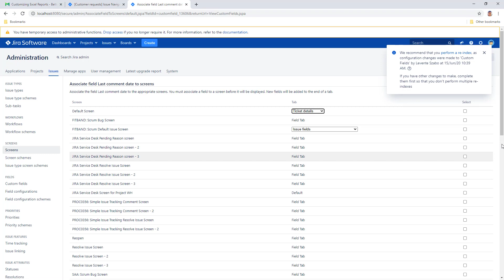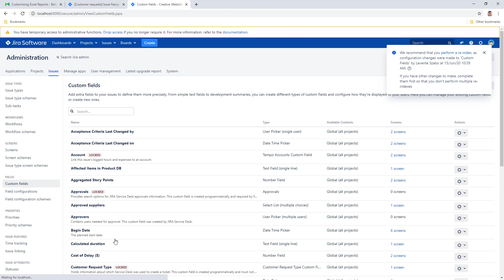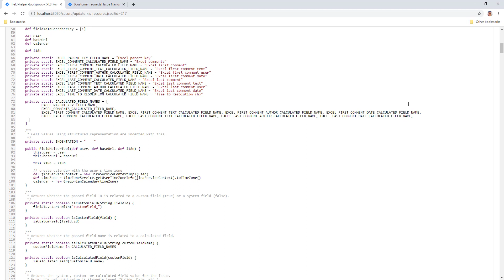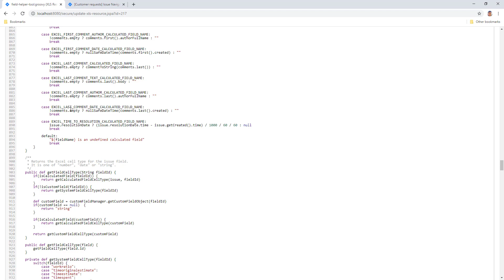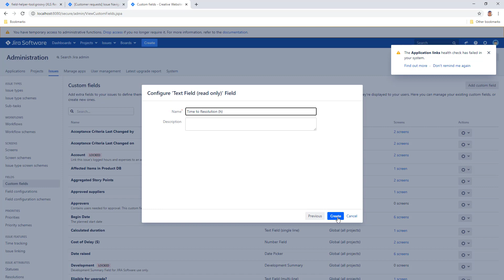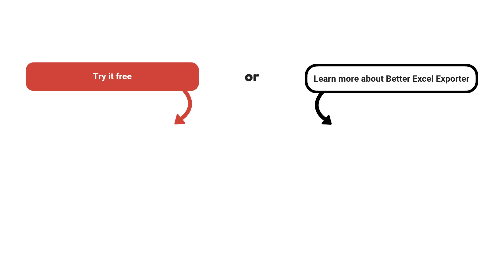Creating Jira calculated custom fields for Excel exports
Calculate and export values of Jira issues into Excel exports or create your own calculated custom fields by adding a few short lines to the Groovy code.